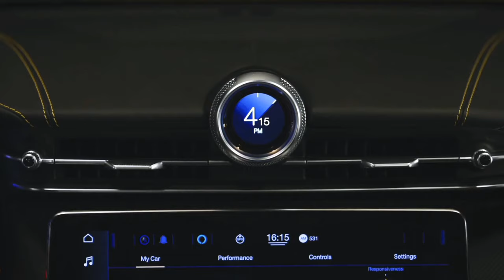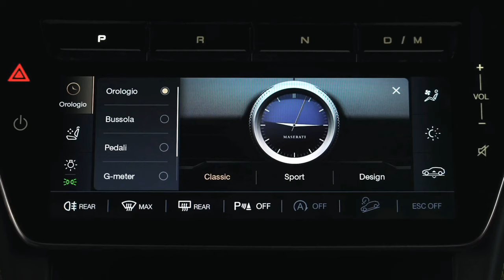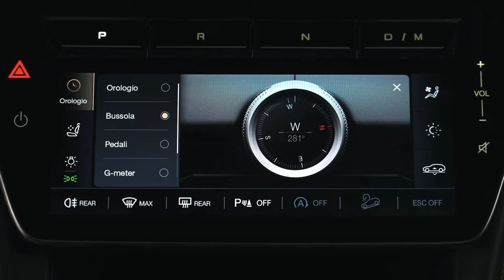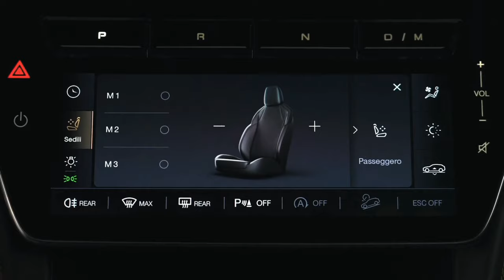2024 Maserati Grecale vs Porsche Macan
✅ Source: Porsche / Maserati